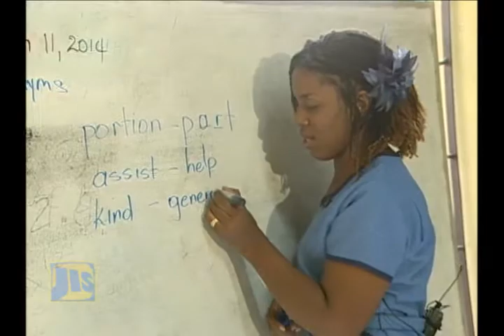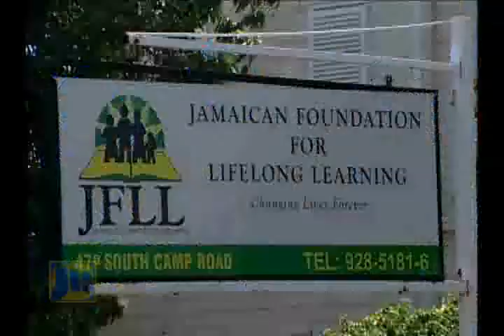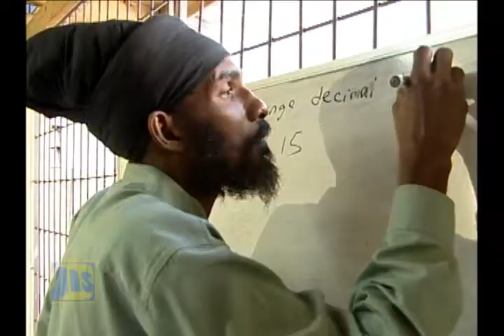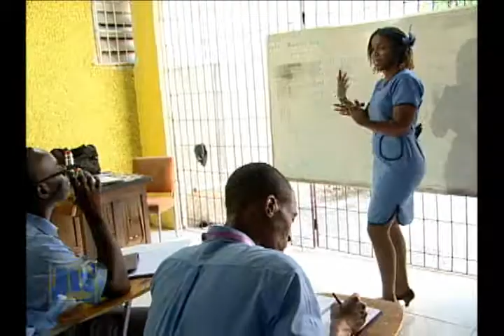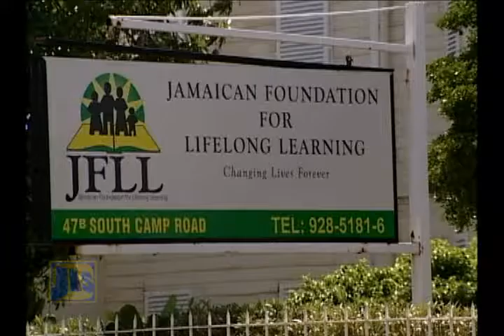GOJ STRATEGIC PRIORITY 4 HUMAN CAPITAL DEVELOPMENT CSJP OPERATION FRIENDSHIP JFLL BUILDING THE CAPAC